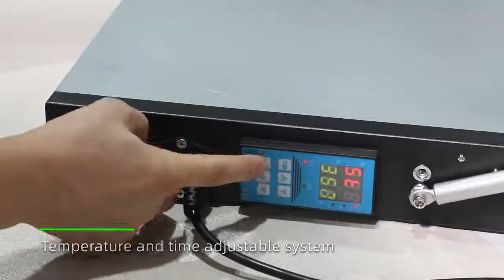40*50 cm oven for dtf printer pet film